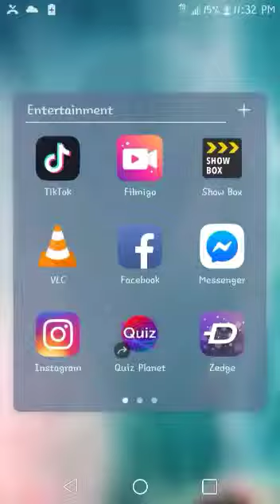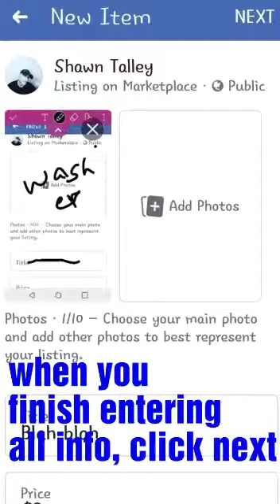How to post to FB market place.. FOR JACKIE HOOVER 😋